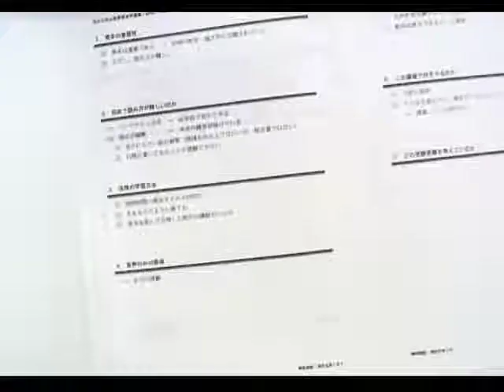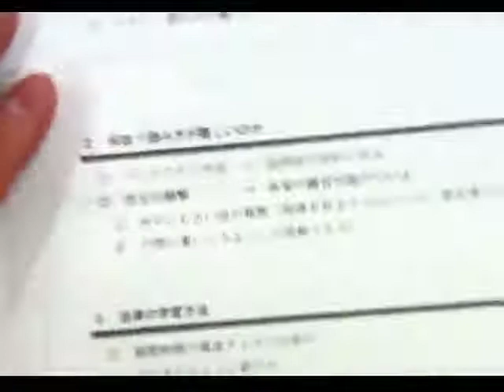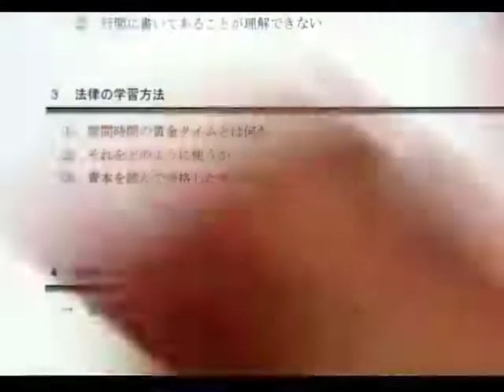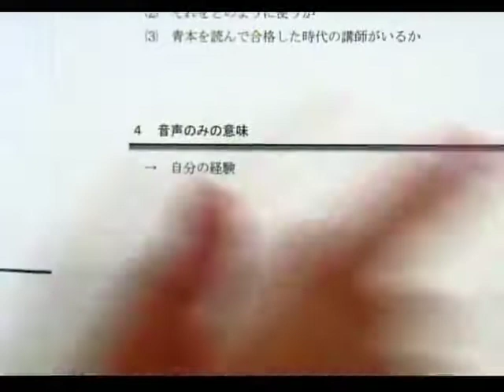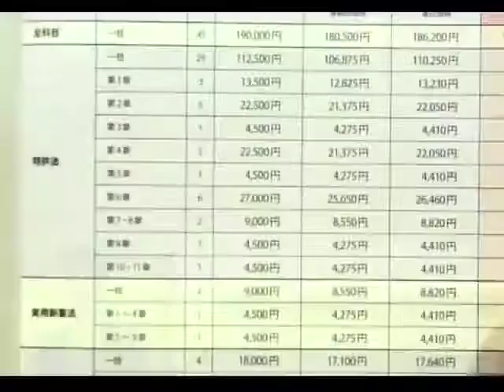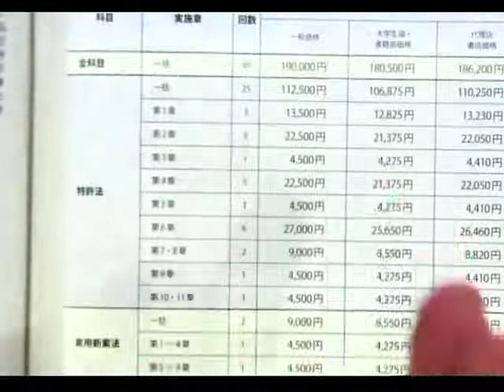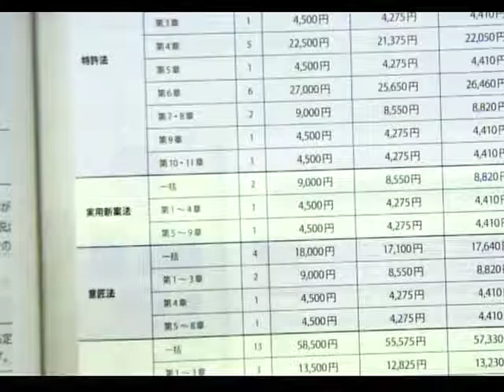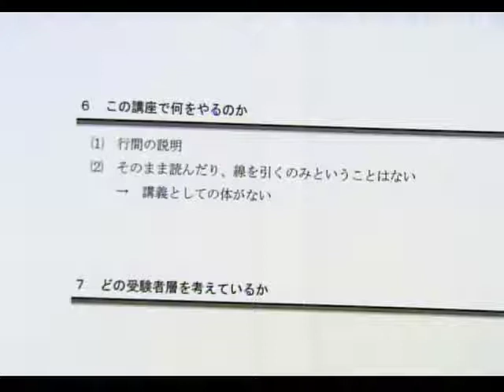【LEC弁理士】耳から学ぶ新感覚音声講義！記憶に残る条文青本の読み解き方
青本解釈指南のご案内はこちら